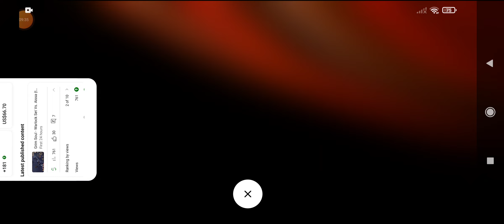Grim Soul - When accidentally choose a wrong choice in traitor catacombs 😅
grim soul